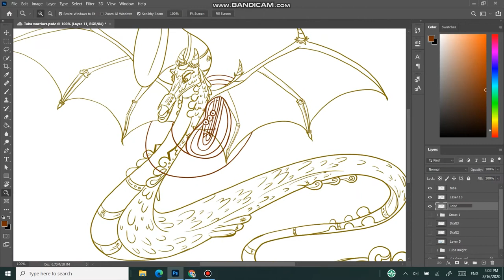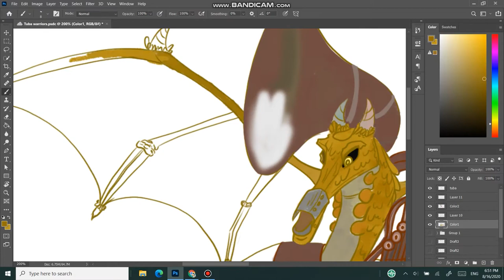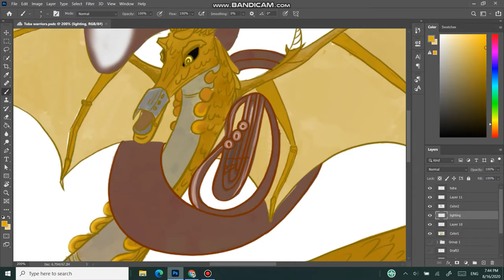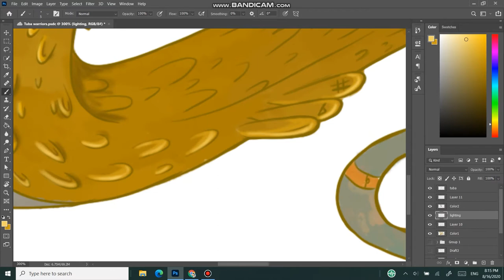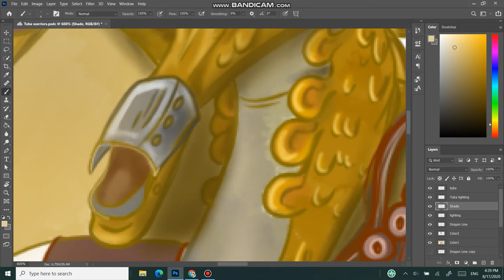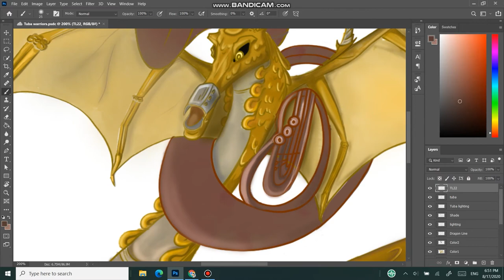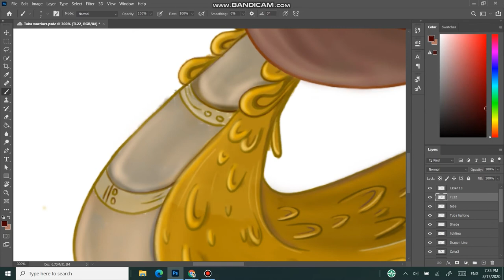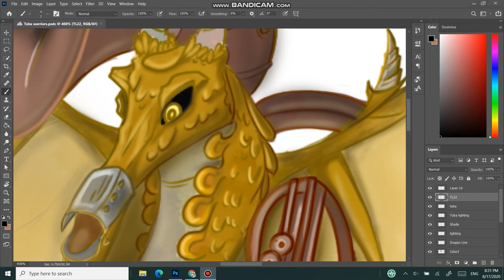Tuba Dragon Speedpaint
Speedpaint continues.
Concept idea for Tuba dragon.